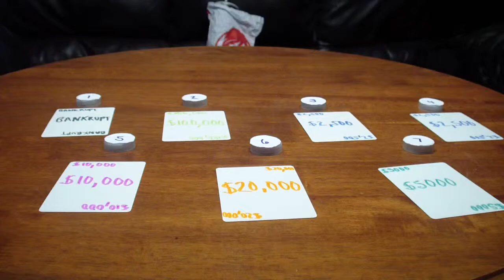Card Sharks Tournament of Champions Semi-Finals Game 2 Part 5 Justin Bowling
Justin Bowling had some problems in the Money Cards. The jackpot is now at $226,250. Let's see if Justin can add $100,000 more in our 7 Card Car Game.